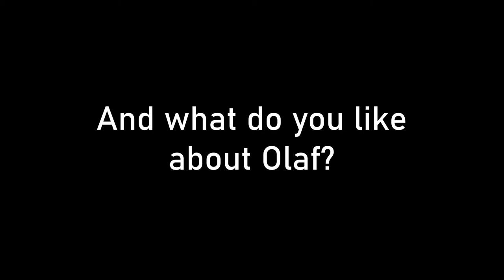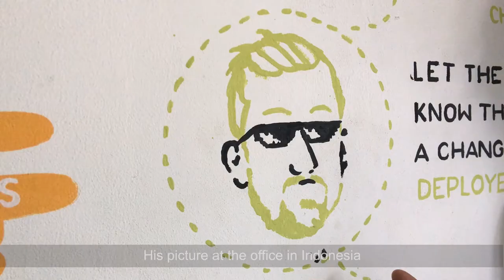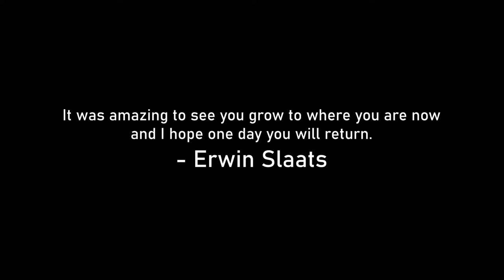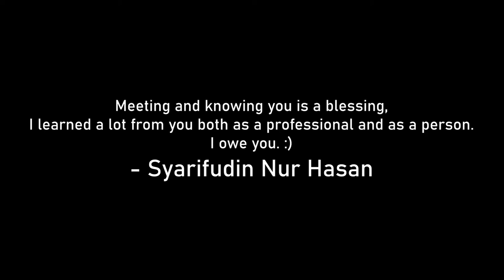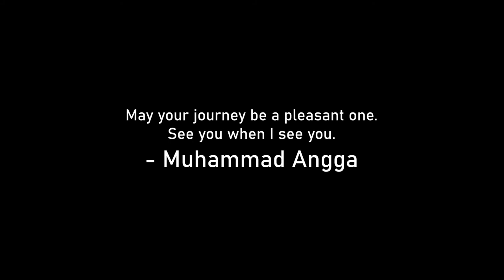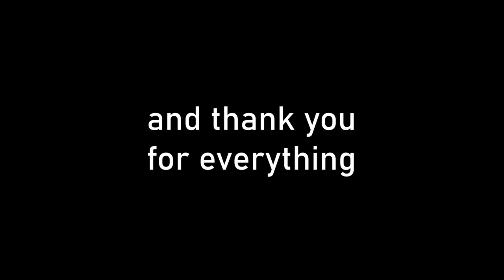Goodbye Olaf 1.5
Our farewell video for Olaf, with updated roster.